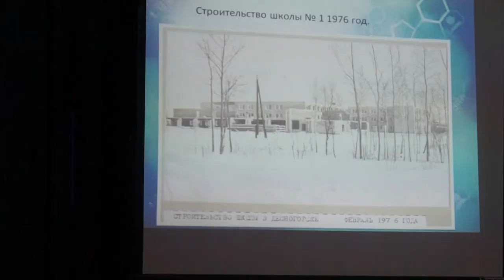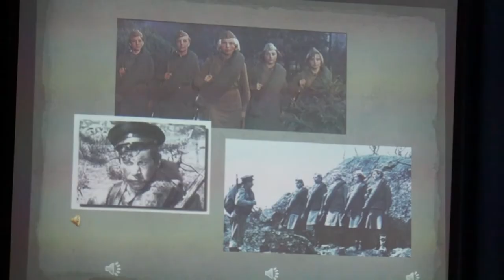Десна-ТВ: Защита творческих проектов в 1 школе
19 января ученики первой школы защитили творческие проекты в рамках программы «Россия молодая».